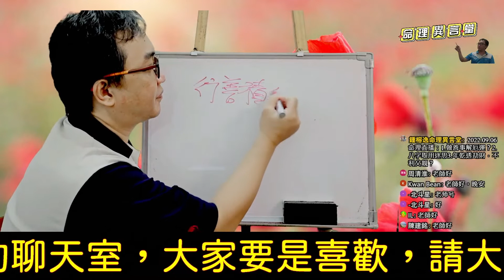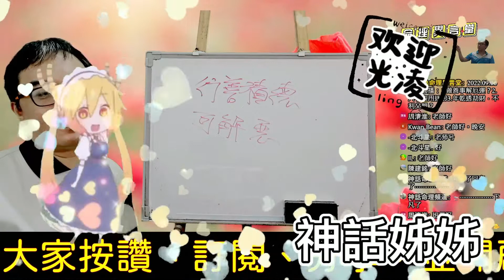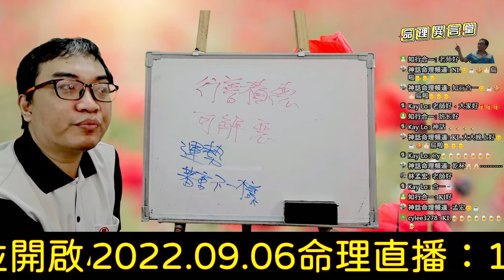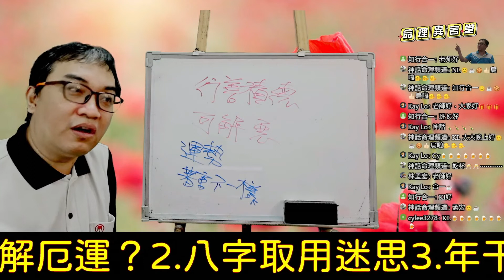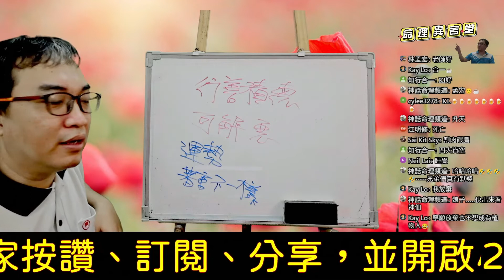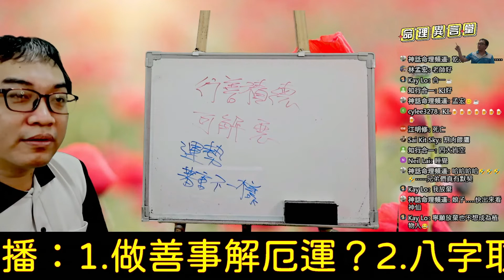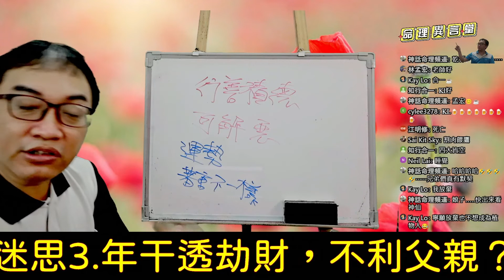2022.09.06命理直播精華版：做善事解厄運？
做善事解厄運？
做善事一定可以改變命運嗎？
服務項目(先預約)
3.八字批命(流年)3600、取名3600、勘宅12000、姓名鑒定500
4.Line：s12860990、微信：s12860990
7.服務地點：高雄市大社區萬金路82-7號(楠梓火車站前的旗楠路一路直走便可看見萬金路)